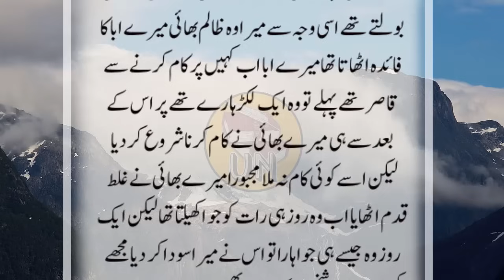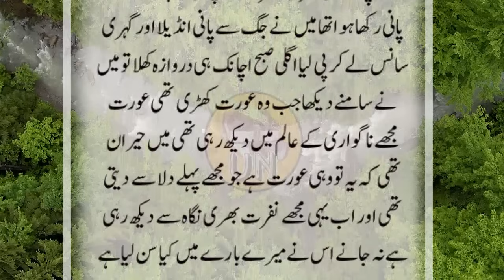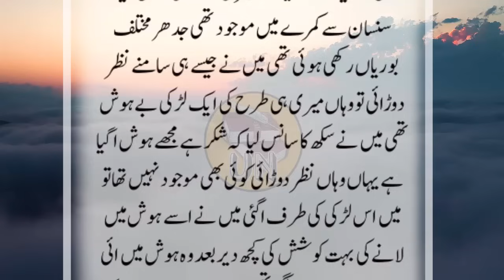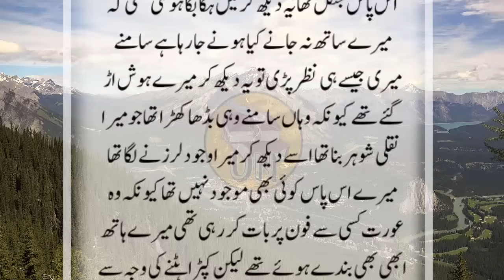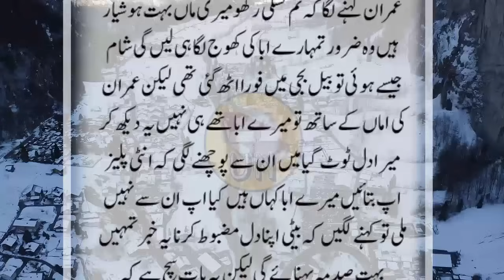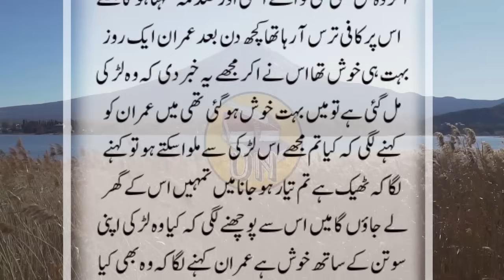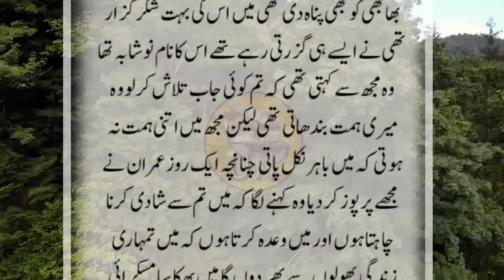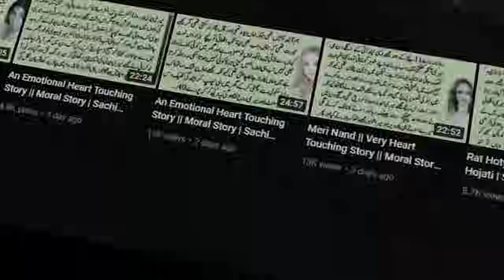Urdu channel Kahani | Motivational Story In Urdu | Islamic kahani | Urdu Story Telling | New Kahani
Urdu Nagri brings moral stories to their audience in Hindi / Urdu Language. Teri meri kahani, Kahani For. Urdu Nagri is a platform for listening interesting hindi urdu moral stories. if you want to listen an emotional heart touching story then kindly subscriber our channel and get in touch with the latest Urdu official stories and moral stories in Urdu Islamic .These Islamic kahani are narrated from the real life based events which teaches their audience Achi Islamic batien . Sachi kahaniyan in Urdu Pakistani moral story in Urdu .Moreover, this channel will help create a better world. Our effort is to create a compassionate and loving envoirnment.